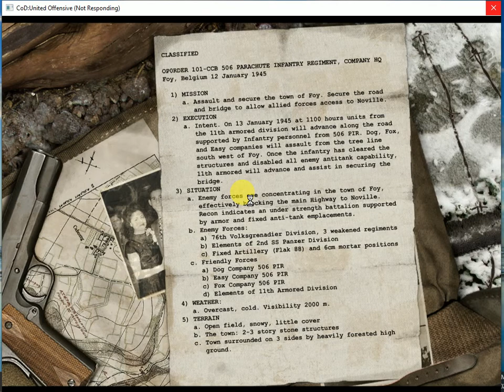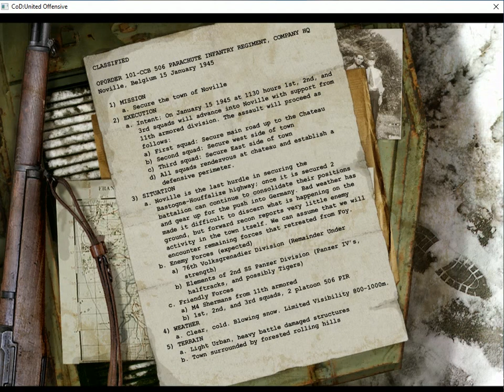Call of Duty: United Offensive